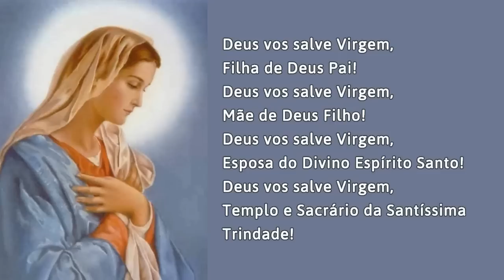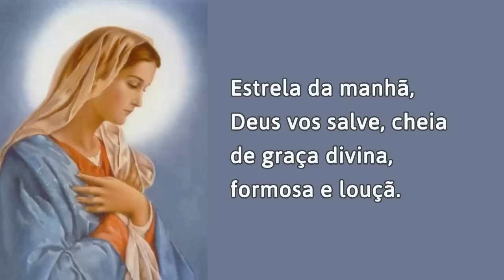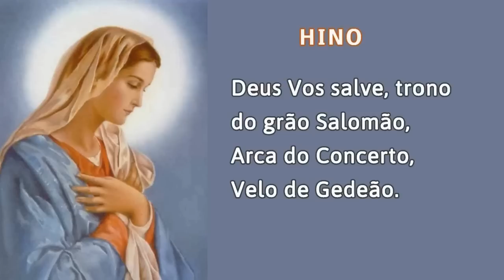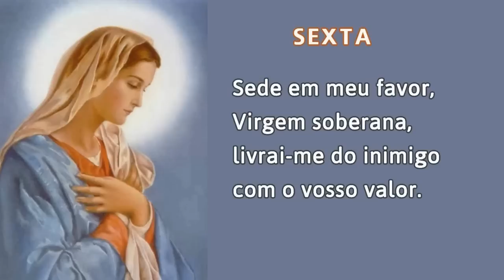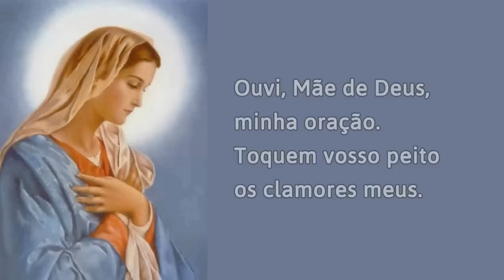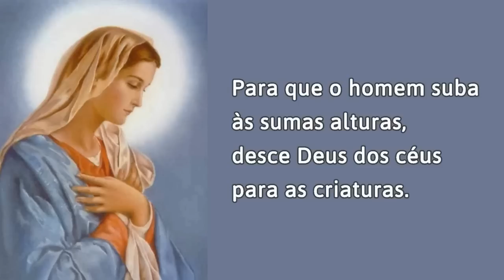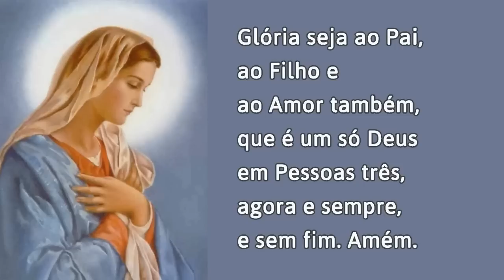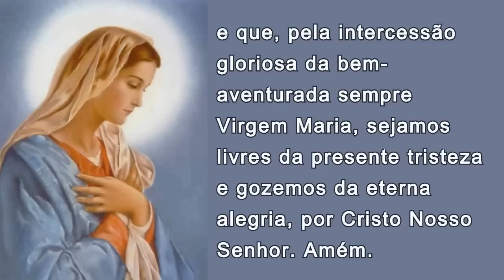08/04/2023 OFÍCIO da IMACULADA CONCEIÇÃO de Nossa Senhora Ouvi Mãe de Deus minha oração